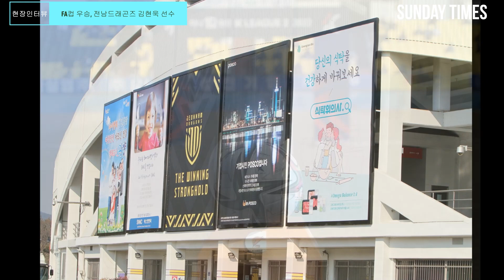[현장인터뷰]FA컵 우승 전남드래곤즈 김현욱 선수 - 우승의 숨은 비결, 오메가 식단 관리(그린그래스바이오)란 무엇인가?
전남드래곤즈가 '2021 하나은행 FA컵'에서 우승을 했다. 감독을 비롯한 Staff 그리고 선수들의 노력이 있었기에 가능한 일이다.
그런데 전남드래곤즈는 ‘오메가 식단 관리’를 통해 선수들의 근력강화와 경기력 향상에 도움을 주었다고 한다. 그린그래스 바이오와 협약을 맺어 진행한 선수들의 식단 관리와 경기력 향상 등 우승의 숨은 비결에 대해 주장 김현욱 선수에게 들어보았다.